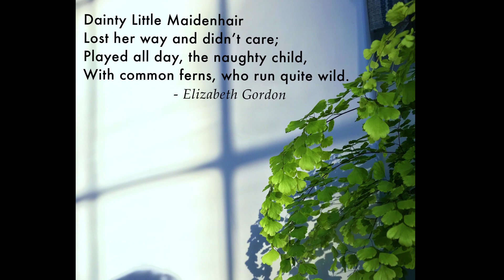My favourite house plant - Maidenhair Fern | House Plant Care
In December, 2022 I decided to cut all the leaves off my Maidenhair Fern and here is the result.

📽 Filmed and edited by Yen
 ✧MUSIC